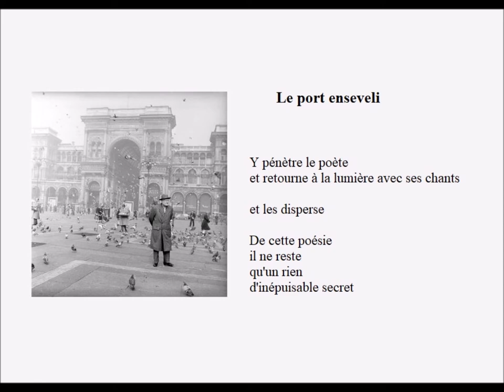Le port enseveli, Giuseppe Ungaretti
lecture par Francesca Isidori

LE PORT ENSEVELI

Y pénètre le poète
et retourne à la lumière avec ses chants

et les disperse

De cette poésie
il ne reste
qu'un rien
d'inépuisable secret